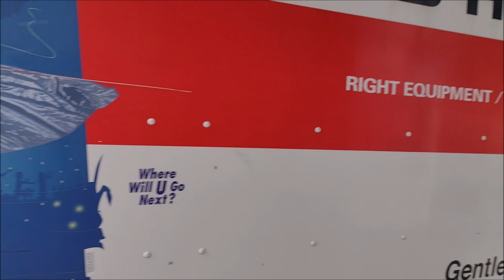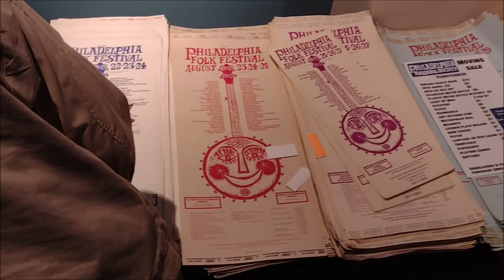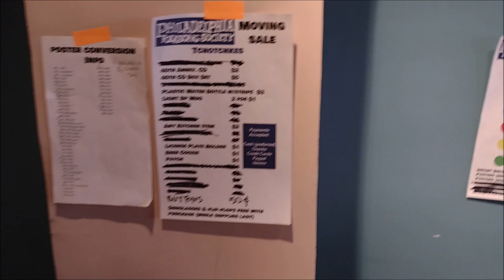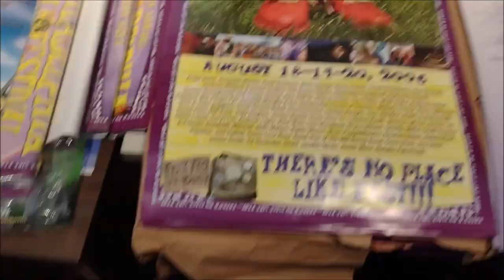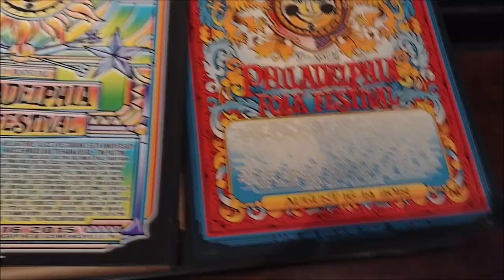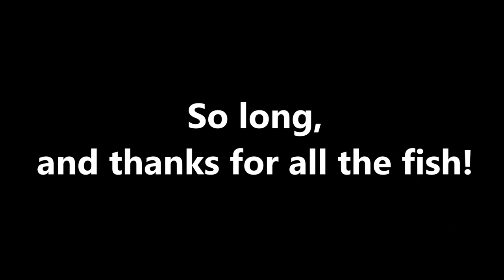Philadelphia Folk Song Society - Moving day at the Ridge Avenue HQ (before and after)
On the weekend of May 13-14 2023, the Philadelphia Folk Song Society moved out of their headquarters at 6156 Ridge Avenue in the Roxborough section of Philadelphia.  As part of the moveout, they had TONS of great Philly Folk Fest gear (tshirts, posters, tchotchke, even a Gene Shay bobblehead).  We arrived at 8:50 AM at the very start of the sale, then returned for a follow-up visit at 2 PM on Sunday.  Note how much stuff is gone, gone, gone!  We were lucky enough to get the "Smiling Banjo" coffee table book, formerly $50 but on sale at $10 each.  Didn't feel guilty about picking up three copies for our three Fester daughters.  Thanks to the PFS for sixty years of great Fests!